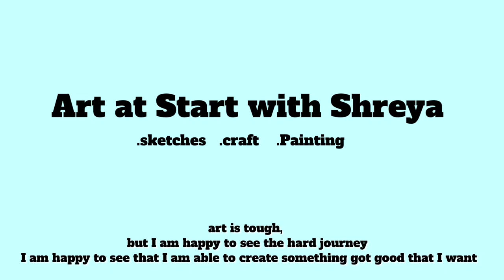Painting of We Bare Bears on canvas|| acrylic painting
Hello guys,

about:

Painting of  We Bare Bears characters on canvas

Made with 'acrylic paints'

used:

small square size canvas

Painting brush - round painting brush (medium size) small size brush (for detailing) graphite pencil for outline

Desclaimer for Music

paint acrylic @FaberCastellGroup